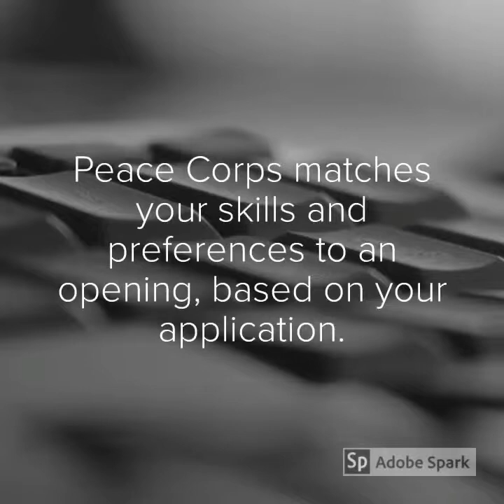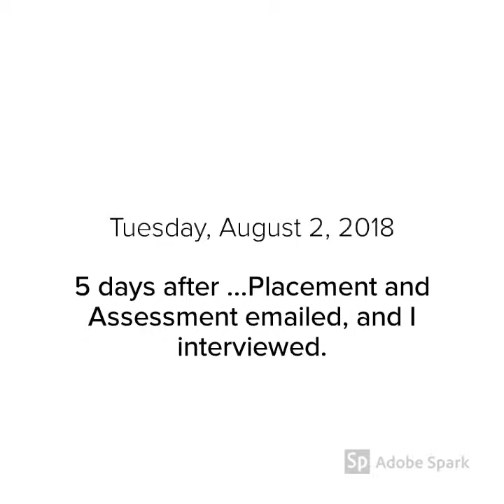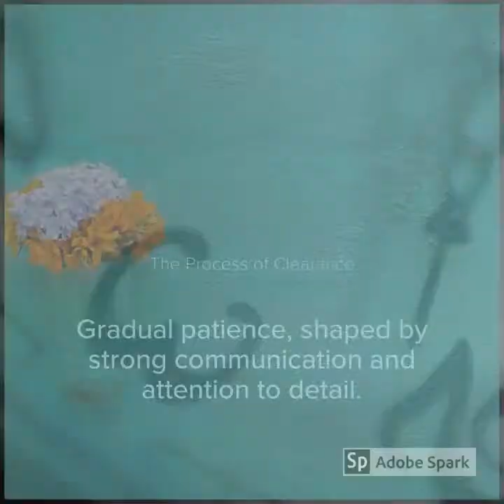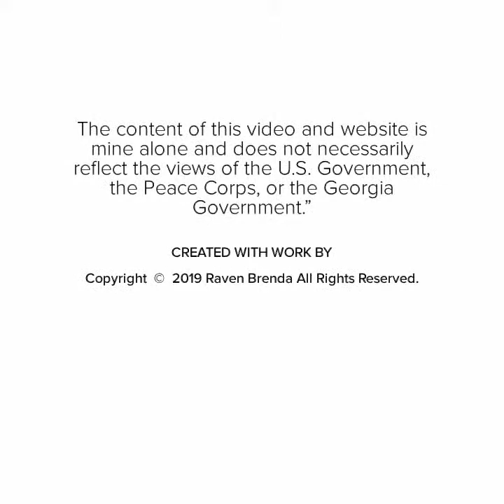peace corps georgia - ravenbrenda.com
Peace Corps Georgia